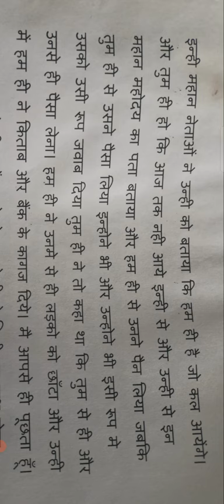अभ्यास-14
steno hub bay Sonu